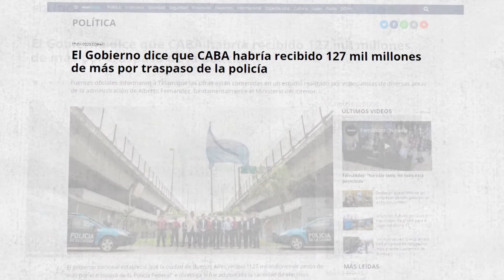El conflicto por la coparticipación de CABA